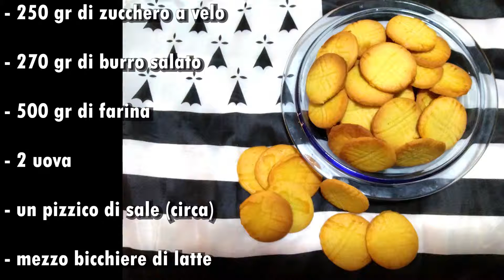Biscotti Bretoni al burro salato - Ricette (QUASI) Vichinghe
RICETTE (QUASI) VICHINGHE
In questa rubrica vi facciamo vedere le ricette che ci vengono meglio, ovviamente sempre cibi dietetici come vuole la tradizione di Vichinghi senza Gloria.
Nella prima puntata vi portiamo in Bretagna con le Galettes di Pont-Aven, i più famosi biscotti di Francia; una leggenda scolpita nel burro salato!
INGRASSA RESPONSABILMENTE!